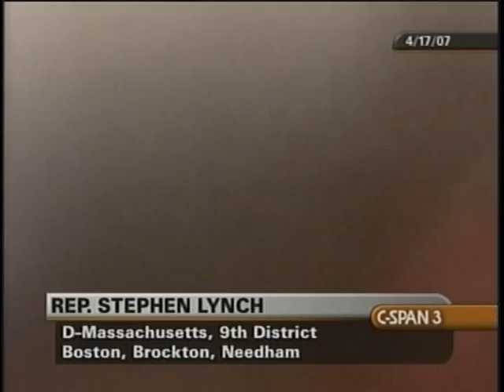U.S. Postal Service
U.S. Postal Service - House Oversight Committee - 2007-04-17 - Product 197631-1-DVD - House Committee on Government Reform and Oversight. Subcommittee on the Federal Workforce, Postal Service, and the District of Columbia.  As part of an oversight hearing, U.S. Postal Service administrators testified about modernization, costs, competition, and other issues. Postal employee union representatives and management organization representatives testified about contract bargaining, and the issue of outsourcing postal deliveries causing loss of delivery jobs. Filmed by C-SPAN. Non-commercial use only.